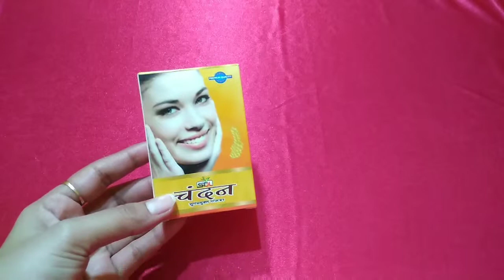Acne को कैसे ठीक करें। How To Remove Acne l Tiny Makeup Update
1- 1spoon sandalwood powder ( Chandan powder)
2- Rose water

Mix both & make a fine paste ...& apply on clean face and neck or on effected area ... wait for dry ... then Wash it off with normal water...

Use.. Use daily

Work...
- Remove Acne
- Remove Acne scars
- remove Pigmentation
- Lightens Skin tone